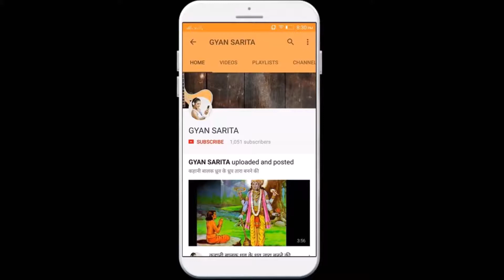5 सरोवर जहां स्नान करने से मिलता है मोक्ष, जानें सभी के खास धार्मिक महत्व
5 सरोवर  जहां स्नान करने से मिलता है मोक्ष, जानें सभी के खास धार्मिक महत्व